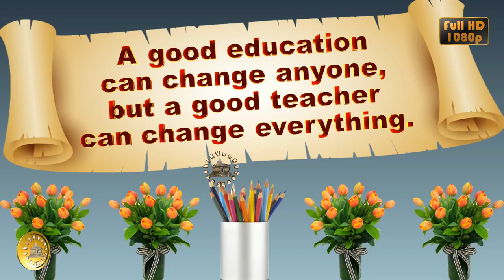Happy Teachers Day Short Video 2021